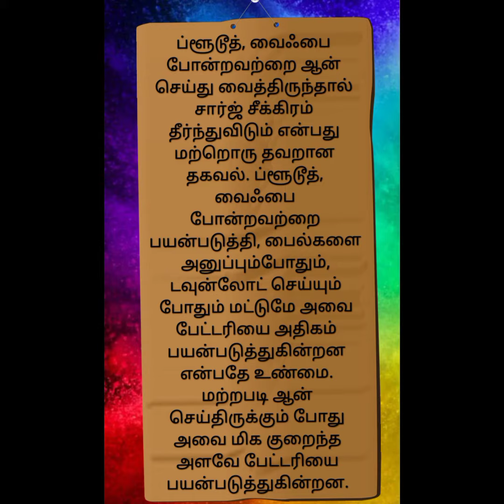Some Infn know about Cell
Some information to know about cell phone
செல்போன் பற்றிய சில அறிய தகவல்கள்

மேலும் இது போன்ற தகவல்கள் பெற எங்கள் யூடியூப் சேனல் பெல் ஐகானை கிளிக் செய்யவும்.

Click on our YouTube Channel Bell Icon for get more information...

🙏🙏🙏🙏  நன்றி (Thanks) 🙏🙏🙏🙏